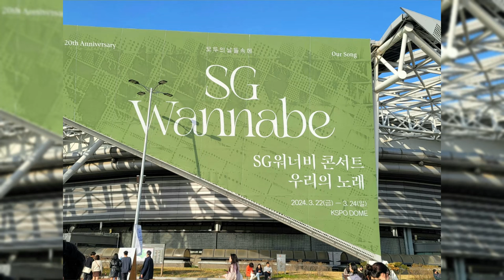나들스튜디오 | VLOG - SG워너비 20주년 전국 투어 콘서트 "우리의 노래" 서울 두 번째 콘서트 보러가기 서울 올림픽공원 KSPO DOME -2024.03.23- (짧음)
안녕하세요 오랜만에 영상 업로드 합니다.
오늘은 "SG워너비 20주년 전국 투어 콘서트 "우리의 노래" 서울 두 번째 콘서트 보러가기 서울 올림픽공원 KSPO DOME -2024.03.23-" 입니다.
(급하게 편집하고 제작하느라 영상 시간이 짧고 편집 퀄리티도 안 좋습니다 죄송합니다.)

ㅡㅡㅡㅡㅡㅡㅡㅡㅡㅡㅡㅡㅡㅡㅡㅡㅡㅡㅡㅡㅡㅡㅡㅡㅡㅡㅡㅡㅡㅡㅡㅡㅡㅡ
Hello, it's been a while since I uploaded a video.
Today is "SG Wannabe's 20th Anniversary National Tour Concert "Our Song" Seoul's second concert KSPO DOME - 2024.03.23- at Olympic Park in Seoul.
(The video time is short and the quality of the editing is poor because of the urgent editing and production. I'm sorry.)

We will try to improve the quality of the video.